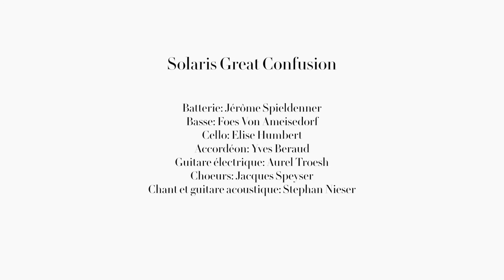INSIDE A HOLLOW TREE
LIVE SESSION A MEISENTHAL (été 2020)